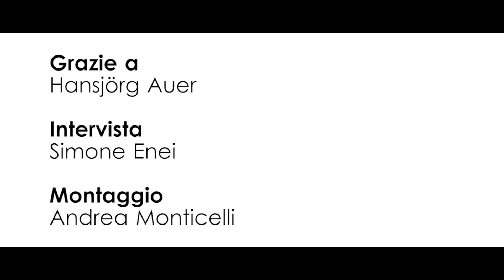Hansjörg Auer: La chiave di una solitaria in free solo o in quota è la giusta condizione mentale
Hansjörg Auer, classe 1984, è noto per alcune impressionanti salite in free solo, dove per la mancanza di ogni genere di protezione un qualsiasi errore si può rivelare fatale.

"La chiave di una scalata in solitaria, in free solo o in alta quota - ci spiega Auer nell'intervista che ci ha rilasciato al 66° Trento Film Festival  -  è sempre quella di essere nelle giuste condizioni mentali per affrontarla